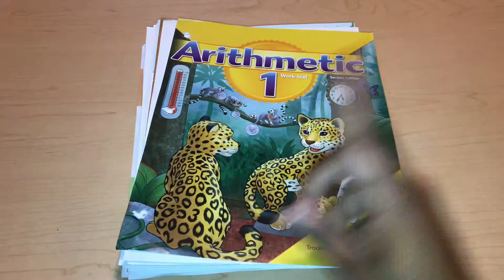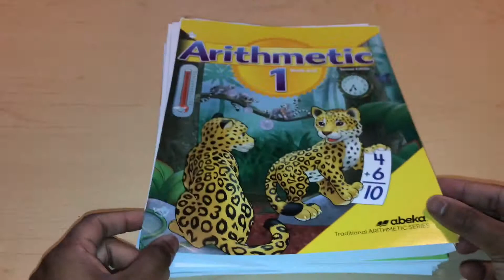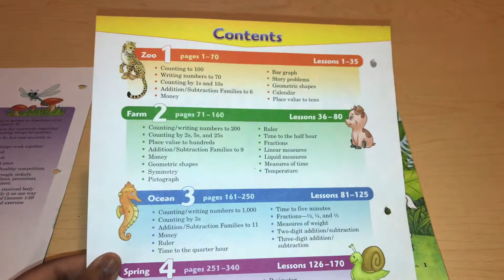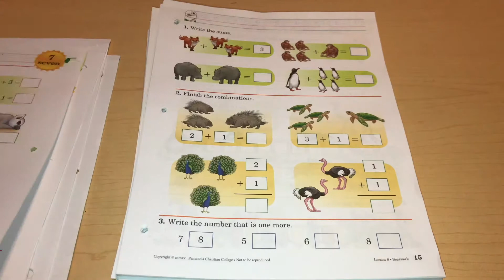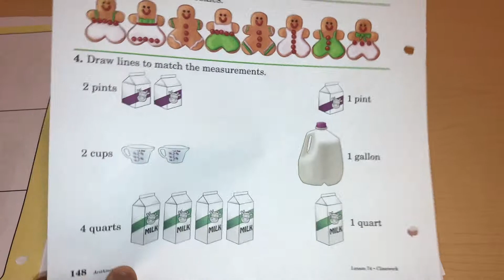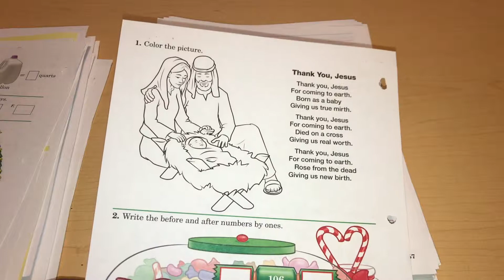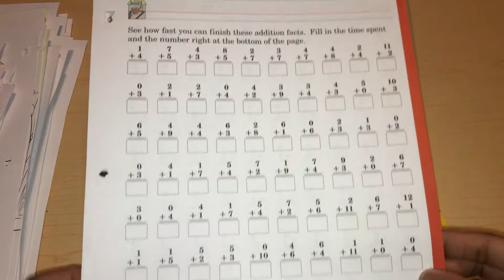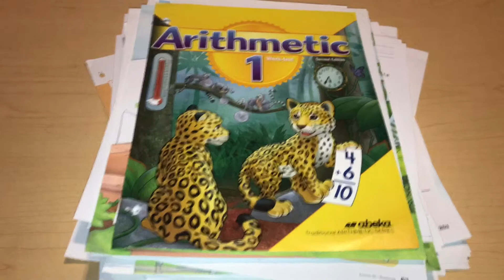Abeka Arithmetic Grade 1 [Flip Through}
Hope you enjoy! David and Monique are in kindergarten, they attends public school and are homeschool by their cousin.